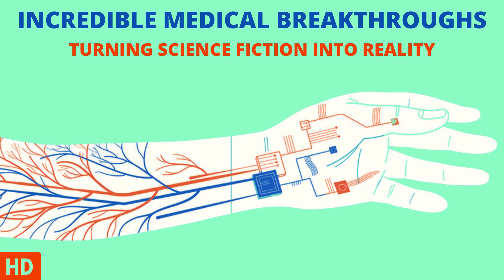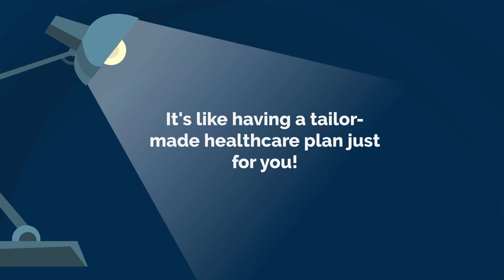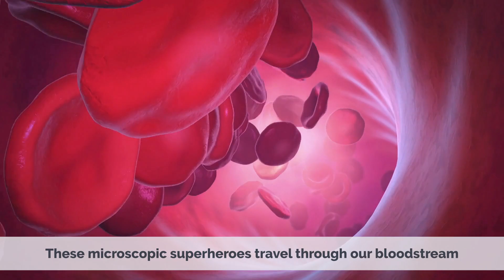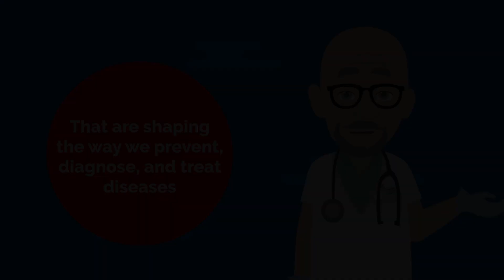Medical Marvels: Astonishing Breakthroughs You Won't Believe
Chapters

0:00 Introduction
0:33 Supercharged limbs: The power of bionic technology
1:11 Unlocking life's secrets: Genomic medicine
1:46 Tiny toch inside: Nonparticles for targeted therapy
2;26 Building the future: 3D printing of organs and tissues

Today, we'll take you on a journey through extraordinary breakthroughs that were once only seen in science fiction but have now become a part of our real world. Get ready to be amazed as we unravel the mysteries of medical innovation in simpler terms for everyone to understand.

Segment 1: Supercharged Limbs: The Power of Bionic Technology
Fact 1: Restoring Limb Function with Bionic Limbs
Imagine having artificial limbs that work just like real ones! Thanks to incredible progress, scientists have developed bionic limbs that can help people with amputations regain movement and control. These futuristic limbs use advanced technology, including sensors and robotics, to respond to signals from the brain, allowing users to move their limbs naturally. It's like something out of a movie, but now it's a reality!

Segment 2: Unlocking Life's Secrets: Genomic Medicine
Fact 2: Personalized Medicine through Genetic Analysis
Have you ever wondered why some people get sick more easily than others? Genetic analysis has opened a new world of personalized medicine. By studying our unique genetic makeup, doctors can understand how our genes impact our health. This knowledge allows them to provide customized treatments and preventive measures. It's like having a tailor-made healthcare plan just for you!

Segment 3: Tiny Tech Inside: Nanoparticles for Targeted Therapy
Fact 3: Precise Drug Delivery with Nanoparticles
Imagine medicine that goes straight to the source of the problem, attacking diseases with precision! Scientists have developed tiny particles called nanoparticles that can deliver drugs directly to specific cells or organs in our bodies. These microscopic superheroes travel through our bloodstream, targeting only the diseased cells, which means fewer side effects and more effective treatments. It's like having a guided missile for fighting diseases!

Segment 4: Building the Future: 3D Printing of Organs and Tissues
Fact 4: Creating Human Organs in the Lab with 3D Printing
Believe it or not, scientists can now "print" human organs using 3D printers! It's like building something out of Lego blocks, but instead of plastic, they use living cells. This groundbreaking technology allows scientists to create complex structures like organs and tissues that can potentially be transplanted into patients. This breakthrough brings hope for patients in need of organ transplants, making science fiction a reality.

Conclusion:
Incredible medical breakthroughs are transforming our world, turning science fiction into real-life solutions. From bionic limbs restoring mobility to personalized medicine based on our genetic makeup, and from targeted therapy with nanoparticles to 3D-printed organs, these advancements are revolutionizing healthcare.

As these innovations continue to evolve, they hold the promise of a brighter future for all of us. Join us next time as we explore more awe-inspiring medical discoveries that are shaping the way we prevent, diagnose, and treat diseases.